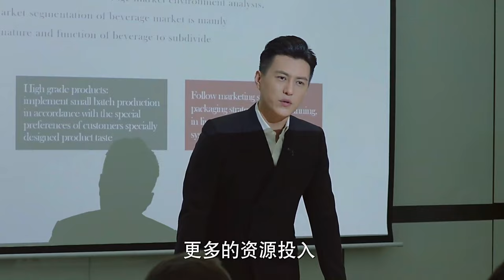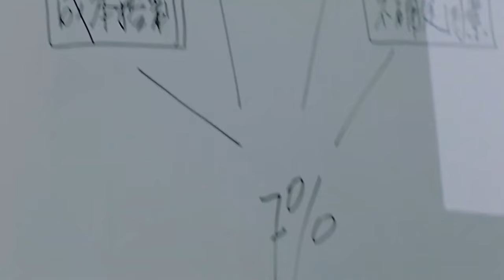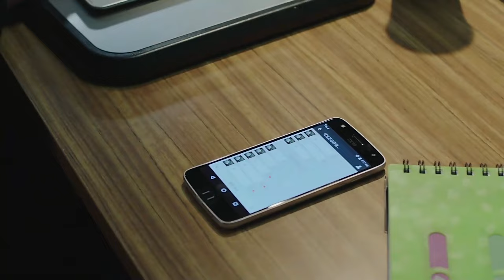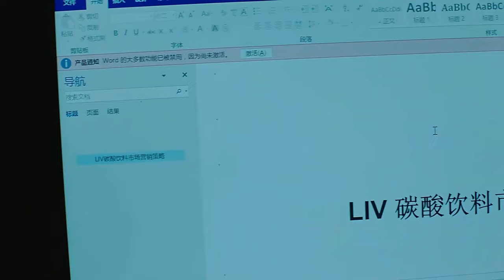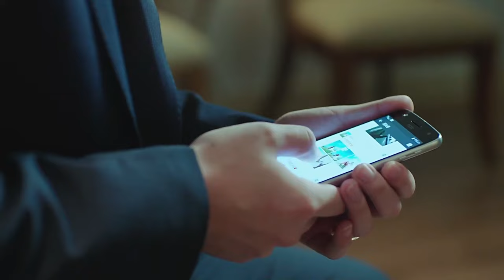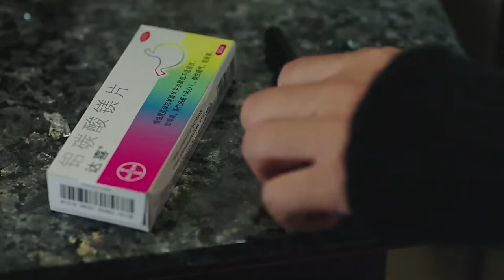MULTISUB《总裁的挚爱娇妻/ Boss‘s Beloved》▶E 01 💋全职富太太惨遭老公背叛，沦为弃妇，为生活重返职场💐在闺蜜和男友帮助下华丽逆袭，走上人生巅峰🤳杨幂 靳东 马伊利 袁泉#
Synopsis:
The play tells the story of a stay-at-home wife who lives a comfortable and comfortable life and everything goes back to zero after she divorces her husband. With the help of her best friend and her boyfriend, she breaks out of the predicament, enters the workplace, and moves towards the next stage of her life as she grows up.

Ringkasan:
Drama tersebut bercerita tentang seorang istri yang tinggal di rumah yang menjalani kehidupan yang nyaman dan nyaman dan semuanya kembali ke nol setelah dia menceraikan suaminya. Dengan bantuan sahabat dan pacarnya, dia keluar dari kesulitan tersebut, memasuki tempat kerja, dan bergerak menuju tahap berikutnya dalam hidupnya seiring dengan pertumbuhannya.

Sinopsis:
La obra cuenta la historia de una ama de casa que vive una vida cómoda y cómoda y todo vuelve a cero después de divorciarse de su marido. Con la ayuda de su mejor amiga y su novio, sale del apuro. ingresa al lugar de trabajo y avanza hacia la siguiente etapa de su vida a medida que crece.